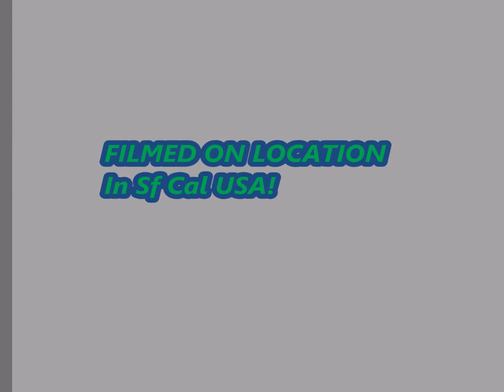Rome Total War Egypt Part 15!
Hello Please Rate Comment And Sub?